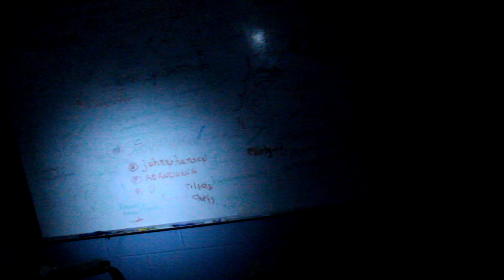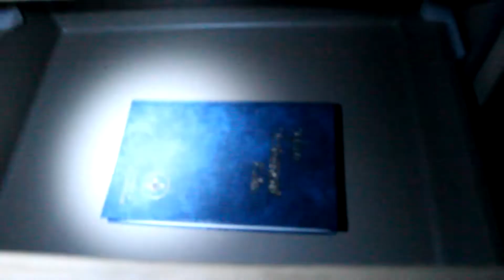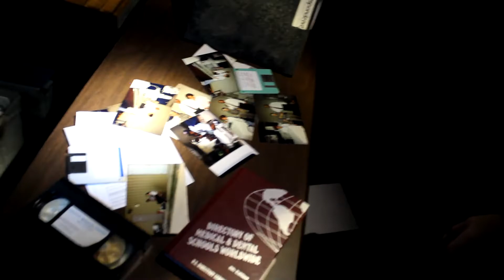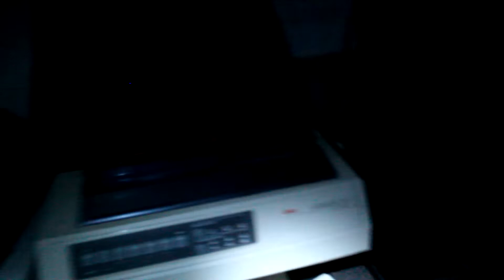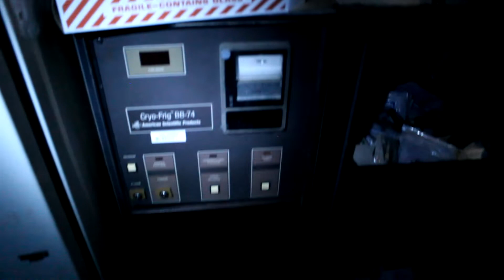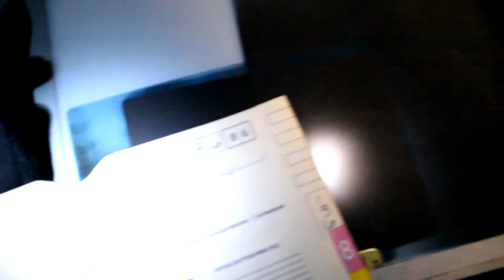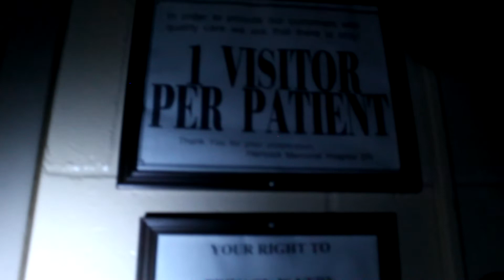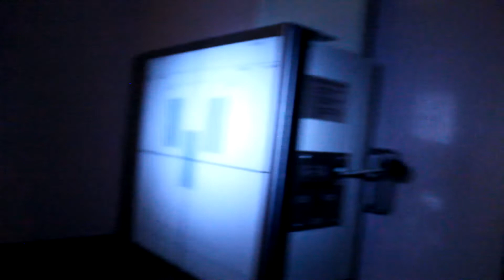(Bad Debt Hospital) Abandoned Hospital With Blood And Urine Samples Left Behind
Sorry about the audio in this one hopefully it will be fixed by next video.
SOCIALS